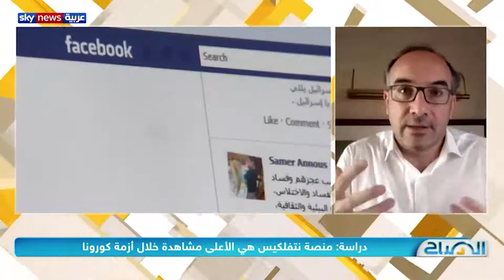إرتفاع نسبة مشاهدة الفيديوهات خلال أزمة كورونا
في هذه المقابلة ضمن البرنامج الصباحي لشبكة سكاي نيوز العربية، أتحدث عن ارتفاع نسبة مشاهدة الفيديوهات وغيرها من السلوكيات التي تغيرت لدى مستخدمي مواقع التواصل الاجتماعي في زمن أزمة كورونا